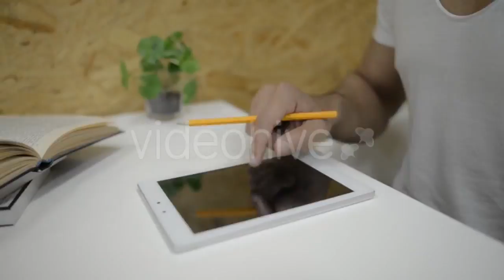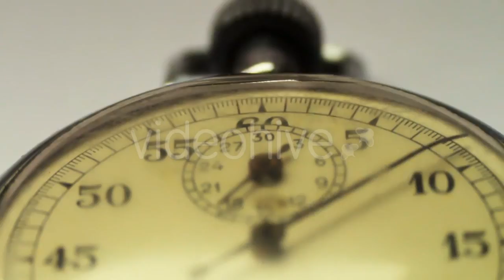Business Woman Using Tablet Modern Business - (business-corporate) Stock Footage | Mega Pack +40